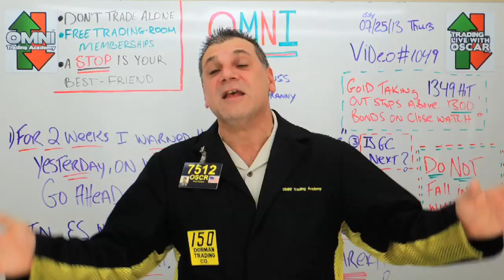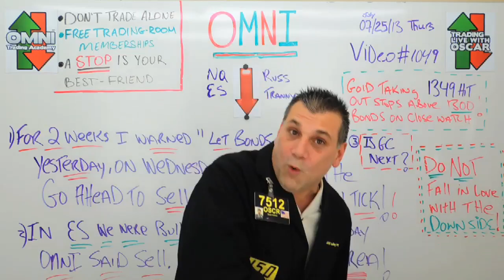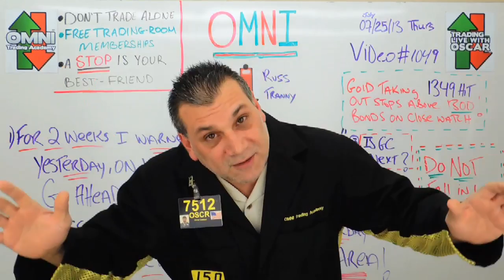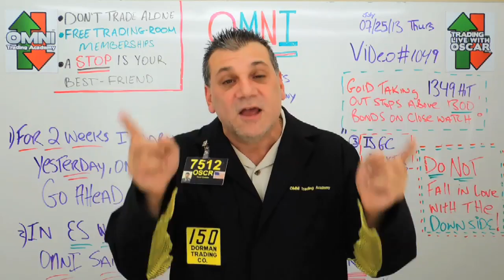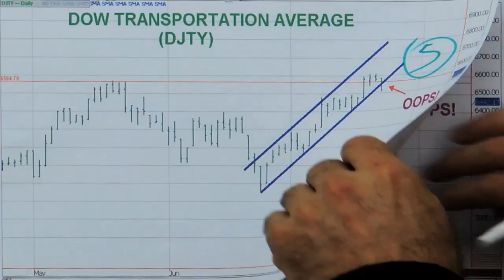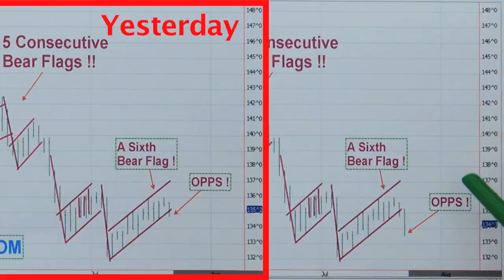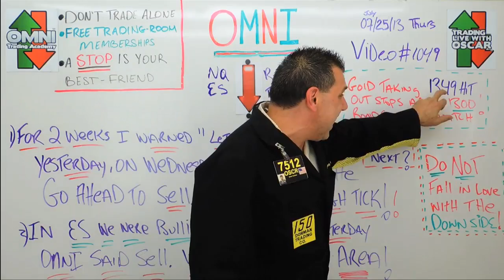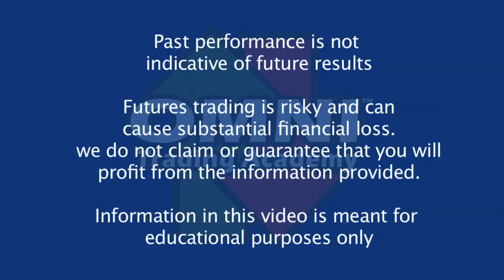#1049 07/25/2013 Oscar Carboni says"Bonds and Gold seem baked. ES, another breather"